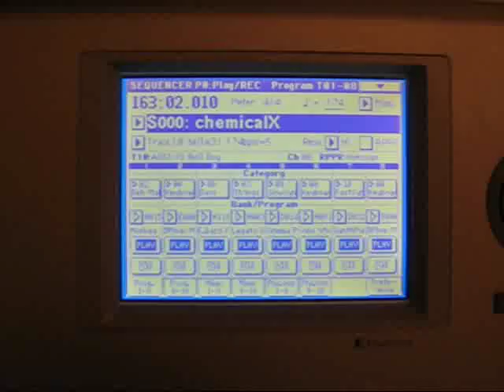david penna - "chemicalX" (promo video)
from the album 'failure to obey a traffic control device'